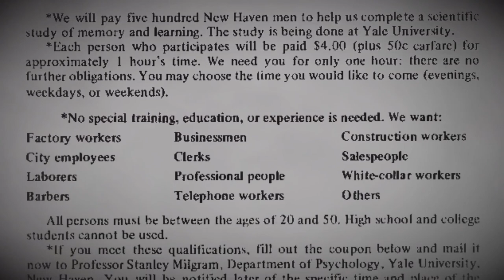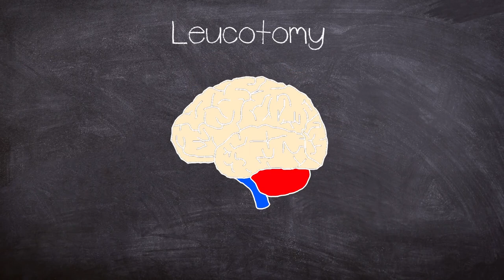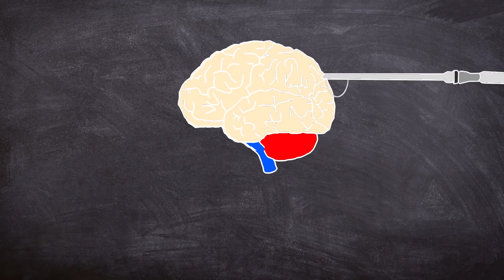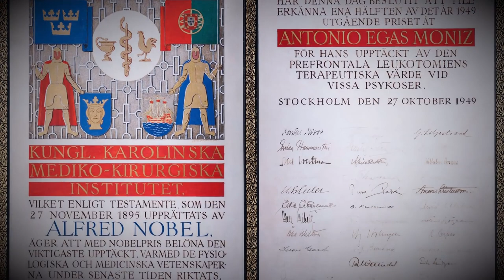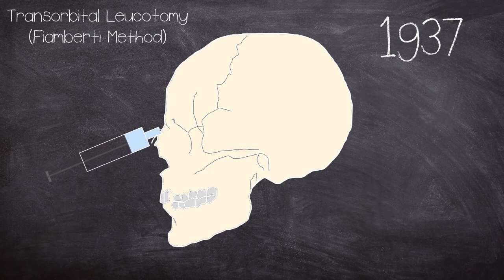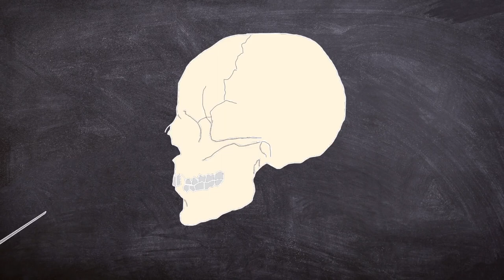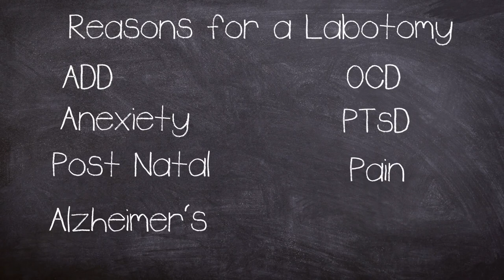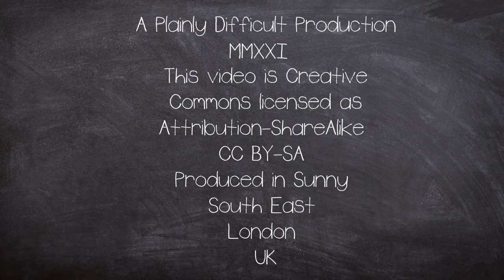The Dark side of Science: The Lobotomy, the worst surgery in history? | Documentary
A lobotomy, or leucotomy as it was originally known, was a form of psychosurgery, a neurosurgical treatment of a mental disorder that involves severing connections in the brain's prefrontal cortex.

The Barbaric surgery left many a shell of their former selves, and marks a dark point in mental health treatment.

Although originally conceived in Portugal by Doctor Egas Moniz in the 1940s It would continue well into the 1960s under the hands of Walter freeman in the US.

The surgery would win Nobel Prize for Physiology or Medicine of 1949 for the "discovery of the therapeutic value of leucotomy in certain psychoses".